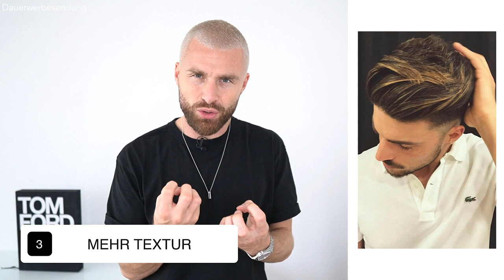GRÜNDE sich die HAARE zu FÄRBEN ● TOP 7 VORTEILE HAARE FÄRBEN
Hey Leute,
wie ihr vielleicht schon im letzten Video gesehen habt, habe ich mir die Haare gefärbt. Egal ob Mann oder Frau, viele von uns haben schon einmal mit dem Gedanken gespielt, sich die Haare zu färben. Aber warum färben wir uns eigentlich die Haare? Bringt das Haare färben wirklich Vorteile mit sich? Warum lassen sich derzeit so viele Menschen die Haare färben?
In diesem Video zeige ich euch meine TOP 7 Gründe, warum Menschen sich die Haare färben. Diese Gründe könnten euch überraschen und vielleicht motivieren, selbst einen neuen Look auszuprobieren. Haare färben kann mehr als nur eine optische Veränderung sein – es kann auch ein Statement, ein Ausdruck von Persönlichkeit und ein Boost für das Selbstbewusstsein sein.
Falls du noch weitere Vorteile kennst, die das Haare färben mit sich bringt, dann teile sie gerne in den Kommentaren! Wir sind gespannt auf eure Meinungen und Erfahrungen.
Bleibt dran, um zu erfahren, warum Haare färben so beliebt ist und welche Gründe wirklich dahinterstecken.

00:00 Intro
00:24 1. VORTEIL
01:12 2. VORTEIL
01:53 3. VORTEIL
02:19 4. VORTEIL
02:37 5. VORTEIL
03:05 6. VORTEIL
03:40 7. VORTEIL